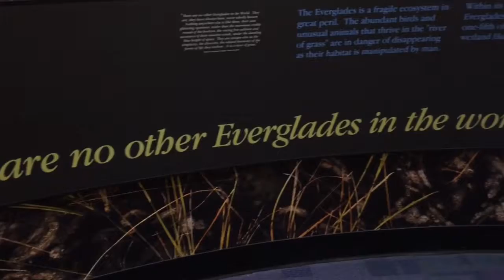Look Where We Are - Vlog 109 (Vlog Series)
Jay Stevens
Jay Stevens Fitness -- Miami, FL